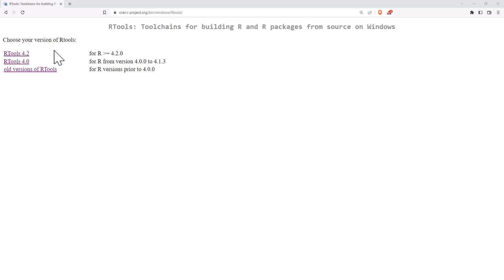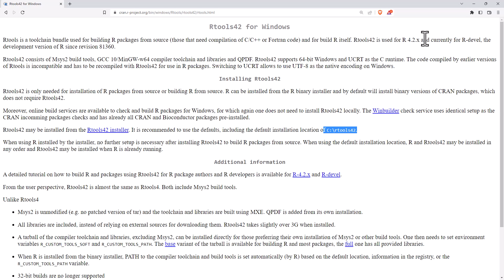Fixing the RTools Error Message in R (updated advice for Windows machines)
This is an updated video on how to deal with the Rtools error message in R on Windows machines.

WARNING: Rtools is required to build R packages but is not currently installed. Please download and install the appropriate version of Rtools before proceeding: